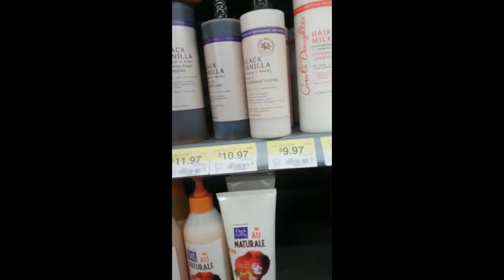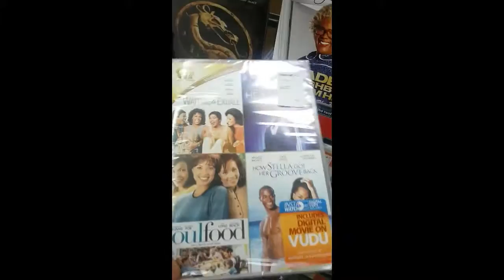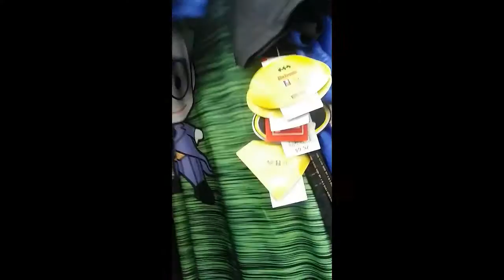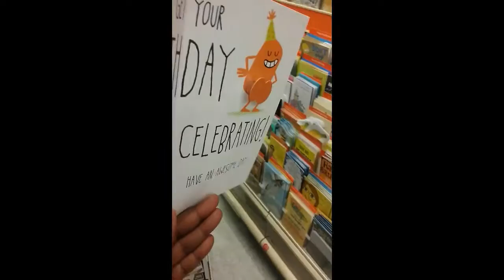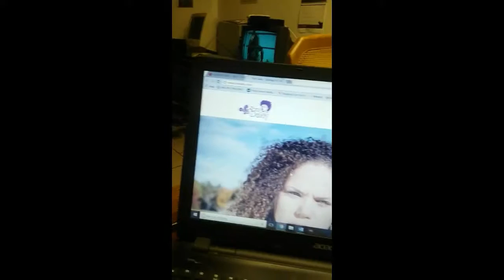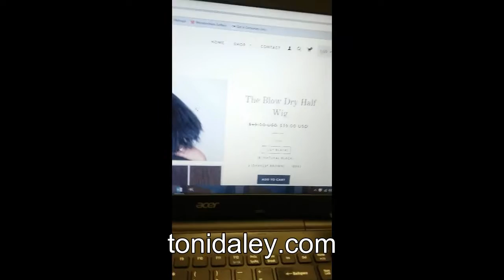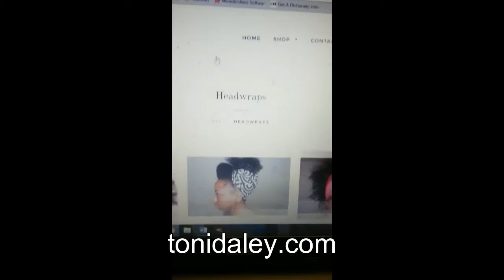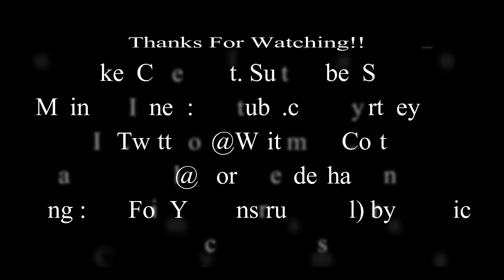Annoyances & B-Day Shopping | Vlog (11-28)